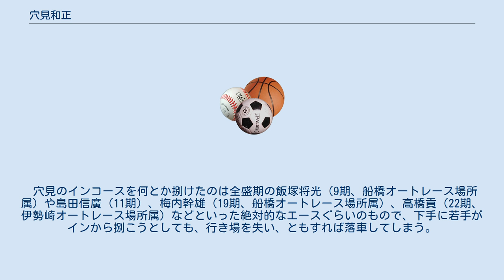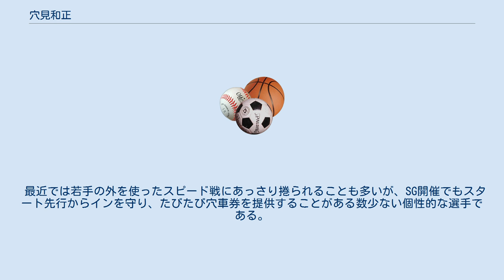穴見和正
穴見 和正（あなみ かずまさ、1954年6月25日 - ）は、日本のオートレース選手。
 極端なイン走法で知られる。
 穴見は山陽オートレース場所属のベテラン選手。
全国でも屈指の雨巧者として知られている。
2015年4月現在SGタイトルの勝利こそないもののグレードレース合計6回優勝、通算勝利数は1000勝を超える戦歴を持っており、ファンの信頼も厚い。
 穴見の最大の特徴は、極端なまでにインコースを走るその独特の走法である。
通常、直線距離の短いオートレースでは、直線は少しアウトコースを走ってスピードを乗せ、減速しつつコーナーに入るのが基本である。
しかし、穴見はその直線にあってもインコースを走る。
上半身を左に傾け、車を押さえつけるように走るそのフォームは穴見以外には見られないものである。
 所謂「インベタ」の選手は直線走行距離が短くなるその走行特性から、スピードではどうしても外角走法には及ばないため内側のブロック力だけでは外側からあっさりと捲られてしまうなど、軽ハンデを生かし見せ場を作る程度の選手が大半な中、穴見は平均的な選手よりかなり高いスピードも持ち合わせており、全国トップクラスの選手の中でこそスピード負けすることもあるが、高いブロック力と簡単には抜かれないコーナースピードの両方を兼ね備えた脅威のイン選手であることが穴見の強みといえる。
 穴見がこうした走法を使うようになったのにはある理由がある。
デビュー間もない3級車時代、穴見はアウトコースを使っていた。
これは何も穴見に限ったことではなく、非力な3級車ではアウトを使わなければ勝負にならなかったからである。
しかし、あるレースで穴見の内側を走っていた選手が落車し、それに巻き込まれる形で落車したことが、穴見にとっての転機となった。
 「自分のミスで落車するならまだしも、他人に巻き込まれて落車したくはない」。
そう考えた穴見は苦心の末、現在の唯一の走法を編み出したのである。
 現行の競走車エンジンセアでもその走りは健在だが、それ以前のメグロ二気筒やフジ時代は今よりも更にインコースを走っていた。
これは、セアのエンジン性質に合わせ、若干アウトコースを走るようにしたからである。
しかし、それも他の選手からすればかなりインコースを走っていると言える。
 既にベテランの域に入った穴見だが、還暦を過ぎた現在でも一線級のレースで奮戦しており、持ち前のスタートで先行し、一度抑えにかかれば、容易にインコースを捌かれることはない。
また先頭に立ってもペースは遅く必然的に多台数による接近戦になりやすいため後方の選手は行き場を失うことが多い。
これをオートレースファンは俗に穴見渋滞と呼ぶ。
特に一時期SGの準決勝において高橋貢は穴見と同レースに組まれると大きく苦戦し優出すら出来ないことも多かった。
 穴見のインコースを何とか捌けたのは全盛期の飯塚将光（9期、船橋オートレース場所属）や島田信廣（11期）、梅内幹雄（19期、船橋オートレース場所属）、高橋貢（22期、伊勢崎オートレース場所属）などといった絶対的なエースぐらいのもので、下手に若手がインから捌こうとしても、行き場を失い、ともすれば落車してしまう。
逆に言えば、穴見のインコースを捌けるか否かが、一種のバロメーターとなっている。
 鉄壁の守りから、「内線のガードマン」「穴見シャッター」などの異名で呼ばれることが多い。
またその特異な走りに魅せられるファンも多く、山陽を代表する人気選手の1人である。
 最近では若手の外を使ったスピード戦にあっさり捲られることも多いが、SG開催でもスタート先行からインを守り、たびたび穴車券を提供することがある数少ない個性的な選手である。